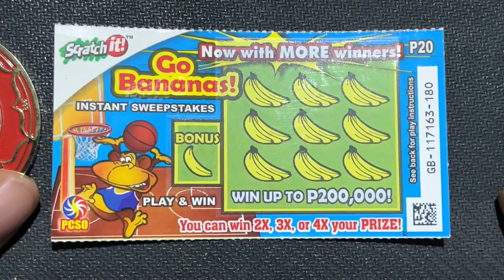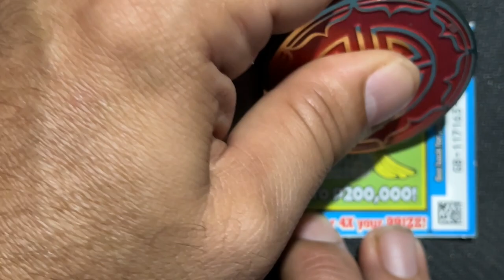DON’T MISS THIS‼️ I SCRATCH A 20 PHP TICKET EVERY DAY‼️ 🍀💥🍀